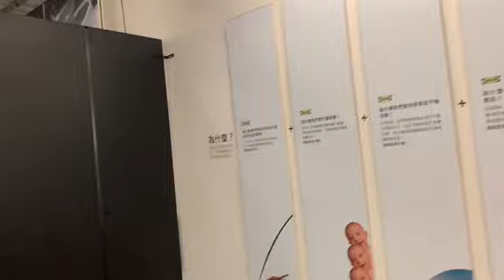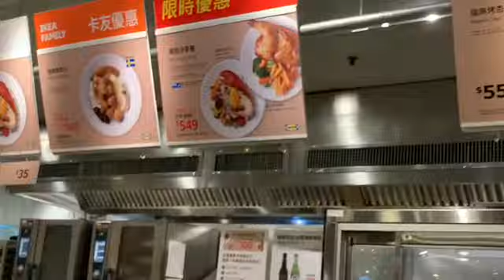IKEA Antilop High Chair || Happy na si Baby